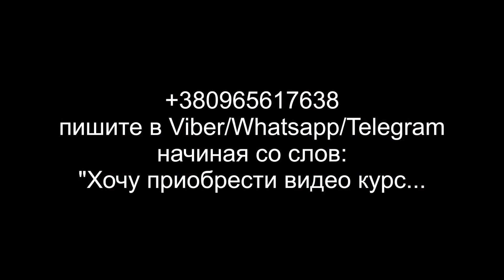Интервью чемпионов и призёров Чемпионата Мира по бильярду 2019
В этом фрагменте интервью чемпионов и призёров Чемпионата Мира по бильярду 2019 года.
Тайминг видео:
- 0.07 мин. Семен Зайцев и Элина Нагула, чемпионы Мира 2019 "Свободная пирамида"
- 0.42 мин. Сеймур Мамедов, серебрянный призёр ЧМ 2019 "Свободная пирамида"
- 1.14 мин. Анастасия Ковальчук, бронзовая призерка ЧМ 2019  "Свободная пирамида"
- 2.58 мин. Павел Кузьмин, бронзовый призер ЧМ 2019 "Свободная пирамида"

🎥БОЛЬШЕ ВИДЕО на сайте (скопируйте ссылку в строку поиска). Регистрируйтесь.

Заказать видеокурс-2 “СВОЯК: ВИНТЫ. ПРИЦЕЛИВАНИЕ. СИЛА УДАРА. УГЛЫ”, отправьте нам запрос (скопируйте ссылку в строку поиска)

со словами: "Хочу приобрести курс..."